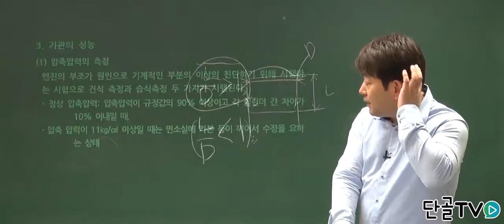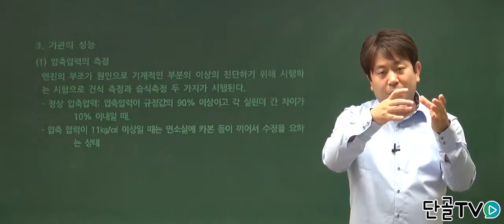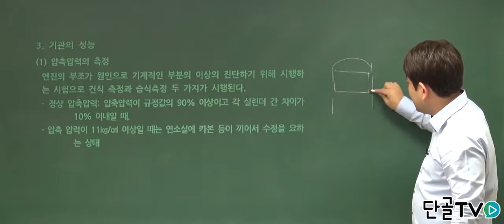엔진이 갑자기 힘을 못낼 때.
실시하는 시험에 대해 알아봅시다.